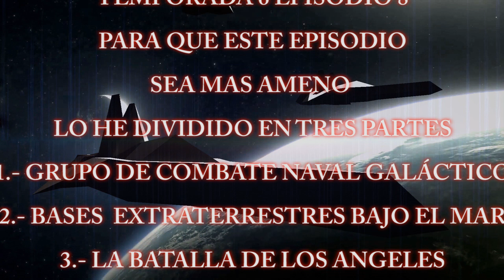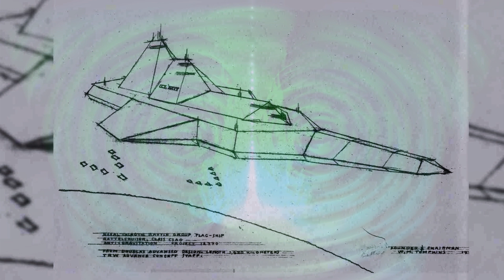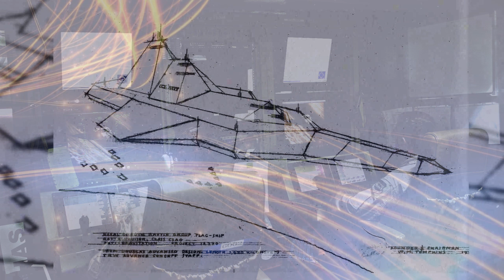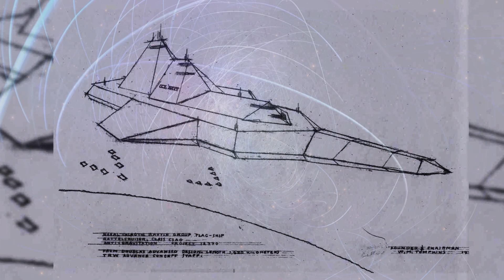FUNDADORES DE LA SOLAR WARDEN - WILLIAM TOMPKINS, Corey Goode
DIVULGACIÓN CÓSMICA:

LOS FUNDADORES DE LA SOLAR WARDEN CON WILLIAM TOMPKINS - Corey Goode
( GRUPO DE COMBATE NAVAL GALÁCTICO)
TEMPORADA 6 EPISODIO 8 A

DIVULGACIÓN CÓSMICA:

DESCRIPCION;

Este video es una transcripción del programa en lengua inglesa GAIA.TV
Donde David Wilcock hablara sobra la entrevista que se le dio al ingeniero aeroespacial de 94 años de edad william tompkins,
Corey Goode informante del Programa Espacial Secreto.
Comentara y contrarrestara la información que divulga el ingeniero aeroespacial William tompkins con la suya.
Hablaran de LOS FUNDADORES DEL PROGRAMA GUARDIÁN SOLAR – SOLAR WARDEN

En este episodio, tendremos una visión más profunda del programa espacial secreto, con las sorprendentes revelaciones de william tompkins, nuestro ingeniero aeroespacial de 94 años de edad, que es claramente uno de los padres fundadores del programa guardián solar – solar warden que nombró – el mismo nombre código – donde corey trabajó posteriormente.
en esta primera entrevista que les vamos a mostrar, tompkins entra en detalles sobre uno de los diseños de las naves en las que estaba trabajando para la armada. vamos a ver.

GAIA TV.

para que pueda ver a Corey
en este y otros episodios
de la "Divulgación Cósmica".

GoodETxSG
James Corey Goode
Sphere-Being Alliance

CANAL YouTube
Red Agartha

MUSiCA

CANAL YouTube
DAGGER SOL